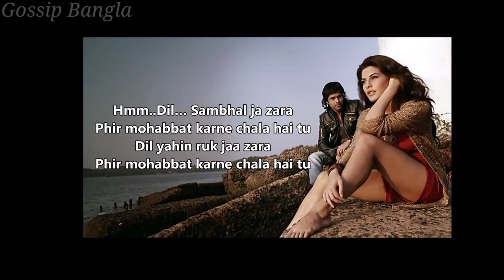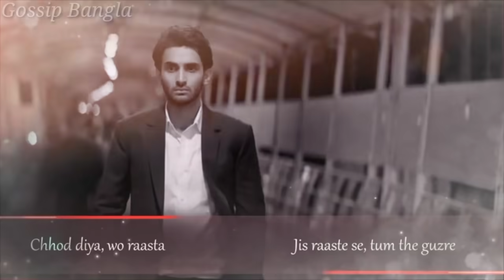বাদ পড়া প্রতিযোগী থেকে বলিউডের সর্বোচ্চ জনপ্রিয় গায়ক ''অরিজিৎ সিং'' এর শুরু থেকে বর্তমান (২০০৫-২০২২)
বাদ পরা প্রতিযোগী থেকে বলিউডের সর্বোচ্চ জনপ্রিয় গায়ক ''অরিজিৎ সিং'' শুরু থেকে বর্তমান ||